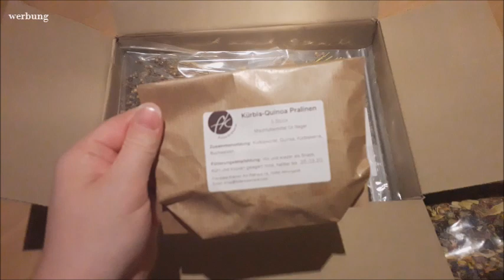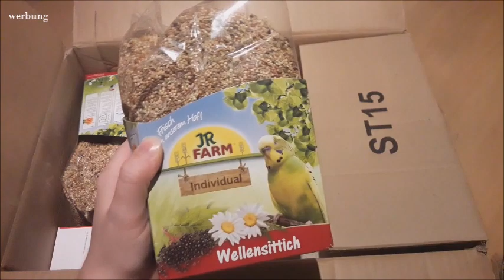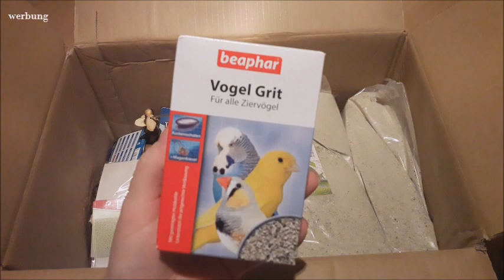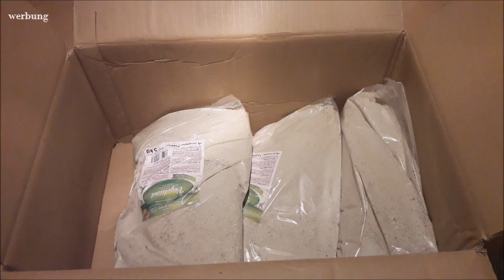Futterkrämerei & Zooplus Haul | Hamster & Wellensittich | FranzisPflegeKiste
____________Öffne Mich_____________

heute kommt ein Zooplus & futterkrämerei Haul für euch online 😉 Dieses mal habe ich wieder sehr viel bestellt.

Bis Bald,
Eure Franzi 💋

Meine gekauften Produkte:

Futterkrämerei:
Frühlingsküsschen 125g - 3,75€
Sommerwiese 125g -  3,95€
Kürbis Quinoa Pralinen 5 Stück - 4,25€
Obstsalat 50g - 1,75€
Flachs 50g - 4,95€
Goldhamster Menü 1,5kg - 10€
Zwerghamster Menü ohne Grassamen 1kg
- 7,70€ + Mehlwürmer 20g

Zooplus:
JR Farm löwenzahn Wurzeln - 4,49€
JR Farm wellensittich Futter - 2DP - je 7,49€
Beaphar Vogel Grit - 1,99€
Trixie Schaukel - 1,99€
JR Farm Schlemmer Kette groß - 3,99€
Trixie Ast - 1,99€
Fidelio Vogelsand 15kg - 7,99€